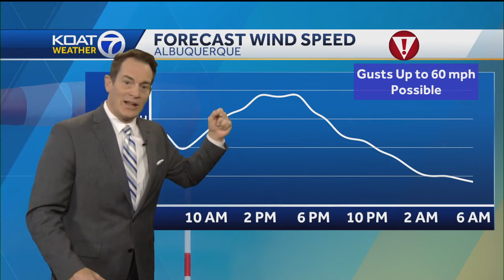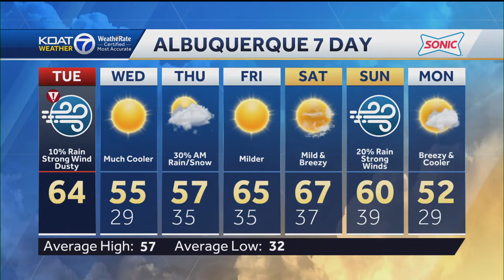Weather Alert Day: Strong winds and High Wind Warnings across New Mexico